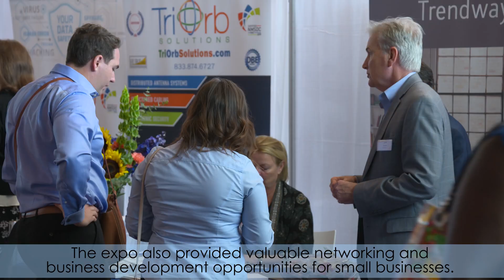Inside KSC! Oct. 25, 2019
The NASA Business Opportunities Expo 2019 attracted about 200 business and government exhibitors. The event, which highlighted women-owned small businesses — and other socioeconomic categories — was held in Port Canaveral. Also, the rock band X Ambassadors toured unique areas around Kennedy Space Center, including Launch Complex 39B and Swamp Works.